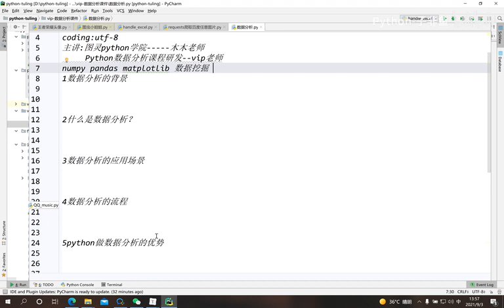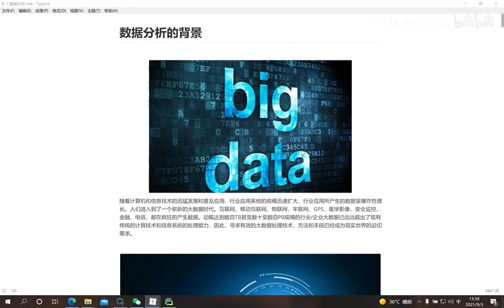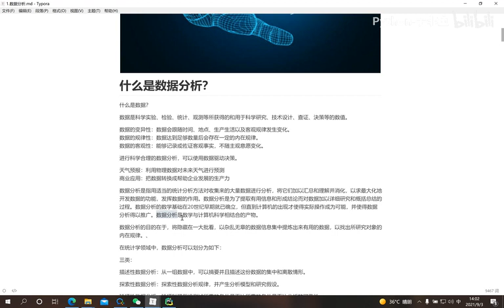38 python数据分析 1